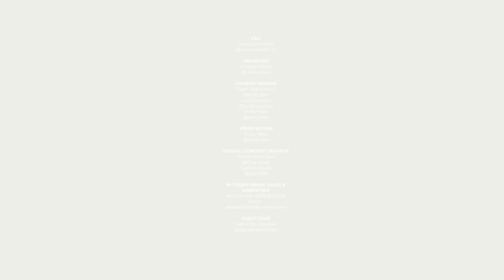INSTRUMENTS | SATRIA THE MONSTER - BERHARAP OTWJFK 2023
Kali ini, ada penampilan SATRIA THE MONSTER nih, dengan BERHARAP pas di event OTW JFK 2023.